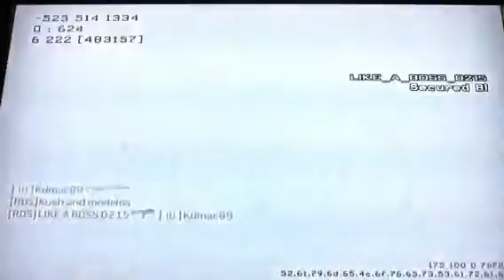get rich. steal babies. MW3 commentary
im sure you will all make millions. invest now.